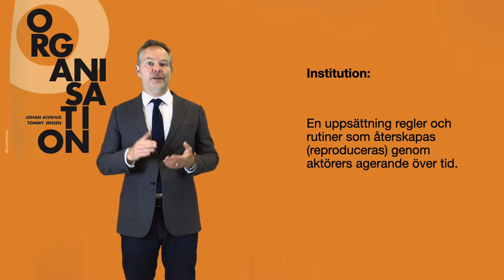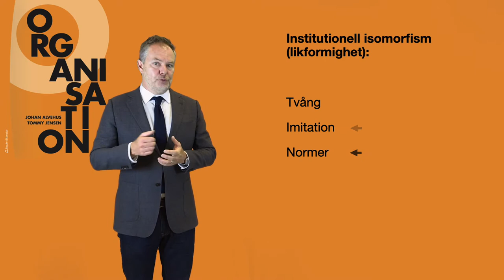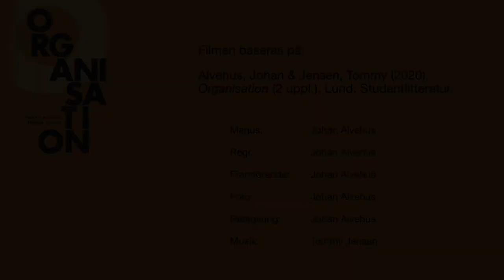Organisation 2: Rutiner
En kort introduktion till begreppet och fenomenet "rutiner". Mer information och fullständiga referenser finns i:

Alvehus, J., & Jensen, T. (2020). Organisation (2 uppl.). Lund: Studentlitteratur.